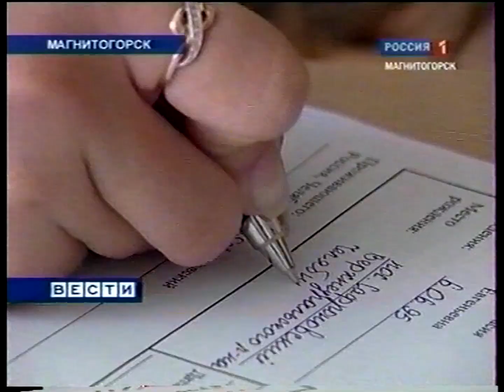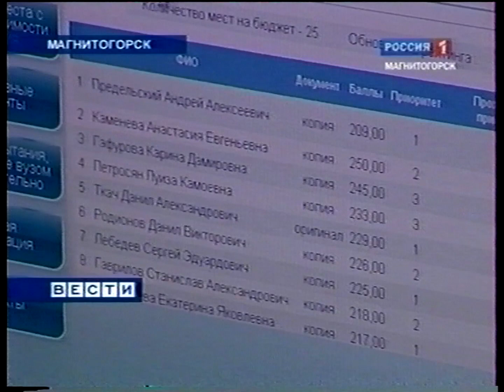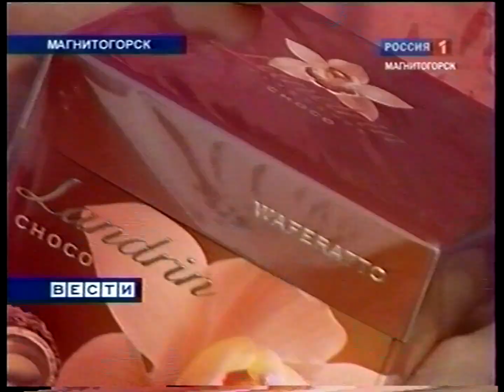"Вести Магнитогорск"_ П.Хотенов (вечер) 5.7.2011г